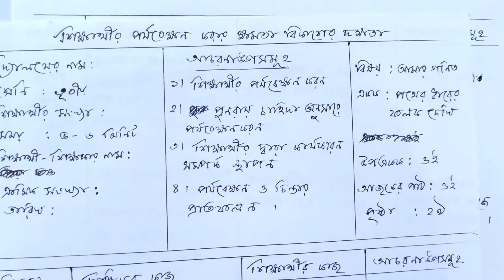D.el.ed 1st Year Lesson Plan on Maths// D.el.ed Suggestion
D el ed suggestion  part -1 Maths
D el ed Maths suggestion
Micro lesson plan
Mithun Sir